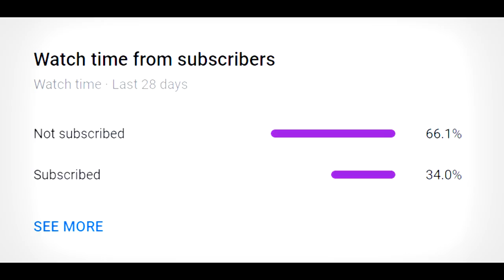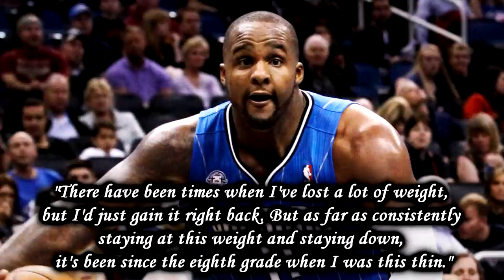The 10 Strangest "Contract Clauses" in NBA History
In this video, we take a look at the 10 strangest "contract clauses" in NBA history. Enjoy!

► Sources:
Stats and box-scores from Basketball-Reference.com